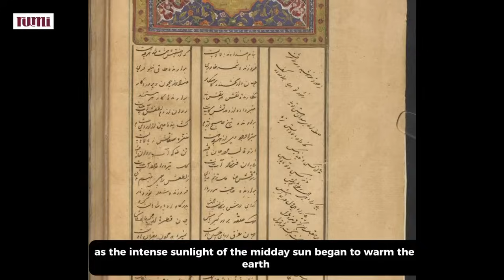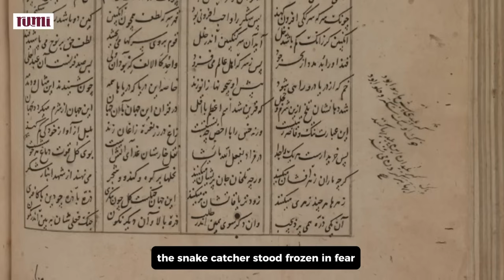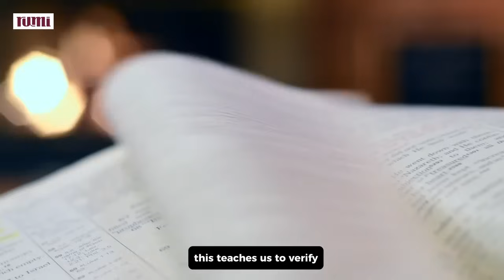The Dragon Awakens: A Tale of Caution & Consequence - S03: EP07